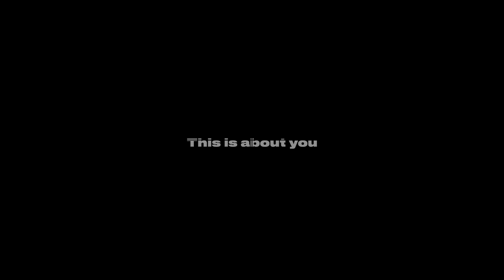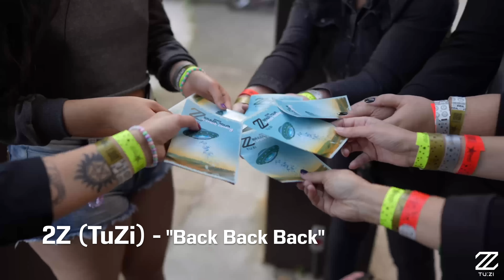NEW K-POP SONGS | DECEMBER 2022 (WEEK 3)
Welcome back to the New KPOP Songs of the week! New releases this week include: NewJeans, NCTDREAM, RedVelvet x aespa, WEi, MIRAE, AB6IX x BDC x YOUNITE & so much more! ⭐ VOTE for these songs & more on the Top 100 K-Pop Song Chart

The New K-Pop Songs video does not only include K-Pop releases, but also K-Indie, K-Rock, K-Hiphop, and other genres as well. The rules have changed since last year. We are now including English songs by Korean artists and/or songs promoted in Korea, Special Clips, and Performance Videos. We do not include OSTs, Advertisements, Live Clips, Lyric Videos, and Dance Practices.

NewJeans – “Ditto”
NCT DREAM – “Candy”
RED VELVET X aespa – “Beautiful Christmas”
SUPER JUNIOR – “Celebrate”
WEi – “Gift For You”
MIRAE – “Snow Prince”
BLOO – “hug me tight”
JUNIEL – “Dear”
GEMINI – “Do Me Right”
COCONA – “Twinkle”
AB6IX, BDC, YOUNITE – “HUGS”
WSG WANNABE (4FIRE) – “Our Season”
2Z (TuZi) – “Back Back Back”
RENÉE – STAY
GEMINI – “Rollercoaster”
ULALA SESSION – “Forever & Forever”
LEE BORAM, PUNCH, Baekyebin – “White Christmas”
LEE SU JEONG, LEE WOO – “The Miracle of Christmas”
GEMtopia – “POLAROID”
YABBI – “Body Cream”
HA HYUNSANG – “When Winter Comes”
DONGWOO – “Broke Up”
JEONG MIN (BF) – “The Age of Pain”
MINIMANI – “This Year Was Good”
VITAMIN – “The White Present”